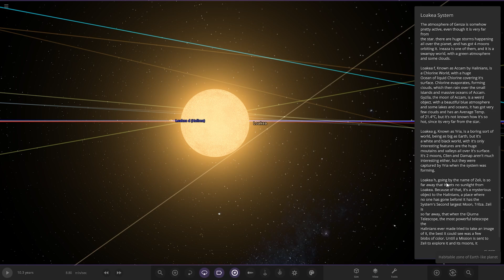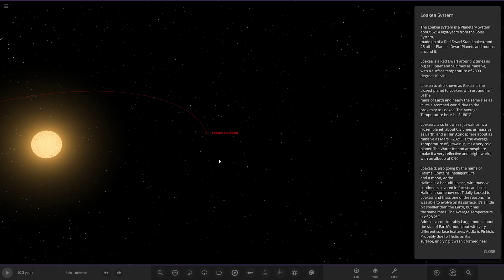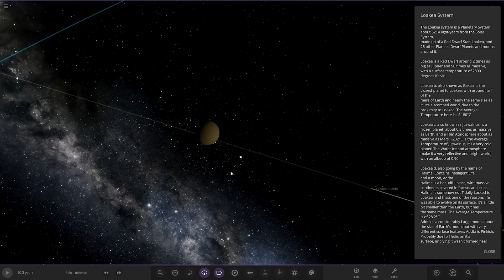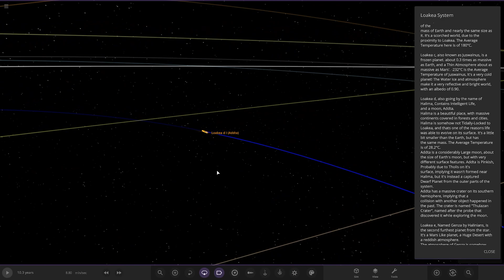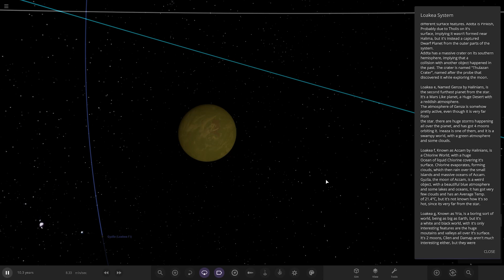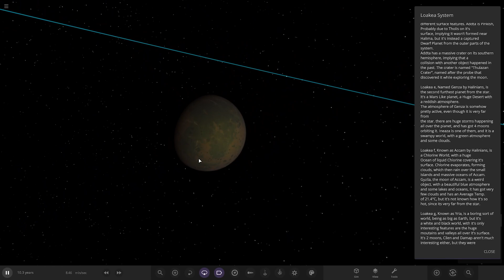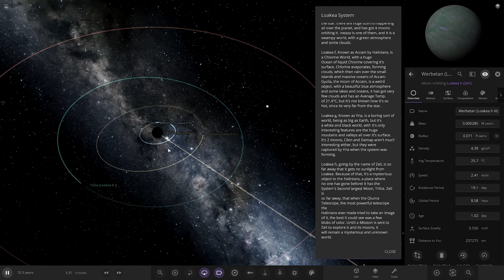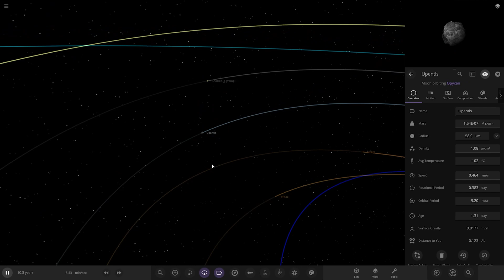Checking Out Your Solar Systems #255 Universe Sandbox